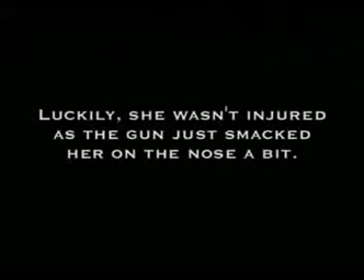Stupid woman hits her head with desert eagle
"WATCH IT MUST AND SHOULD"
The Funniest,funny,comedy,entertainment,funny babies,ever seen videos in the world.The most Laughble videos UUUUU ever seen .If u are in a Dipression "WATCH IT MUST AND SHOULD".Finnaly get the relaxation and give a  SMILE to ME. "WATCH IT MUST AND SHOULD"
The Funniest,funny,comedy,entertainment,funny babies,ever seen videos in the world.The most Laughble videos UUUUU ever seen .If u are in a Dipression "WATCH IT MUST AND SHOULD".Finnaly get the relaxation and give a  SMILE to ME.